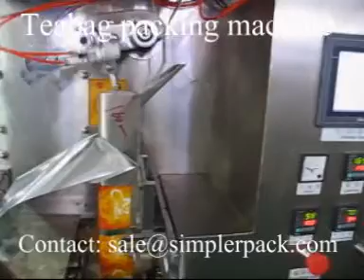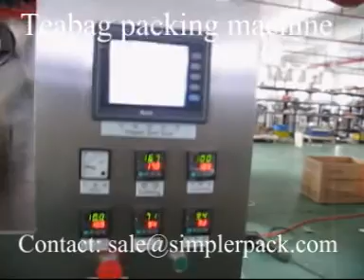Tea packaging machinery & Recruitment agents around